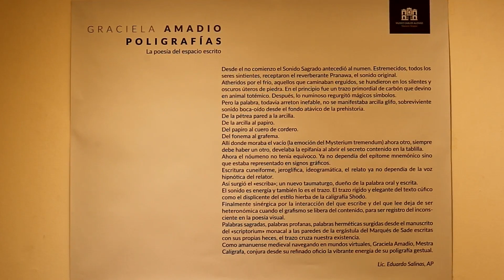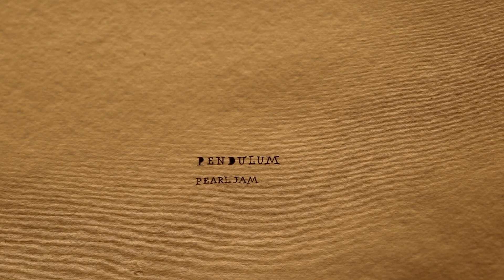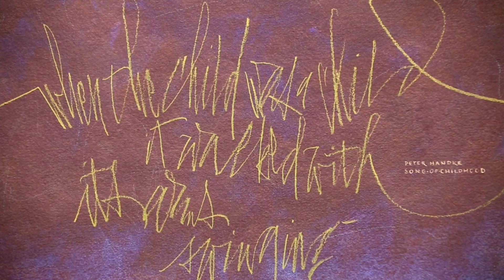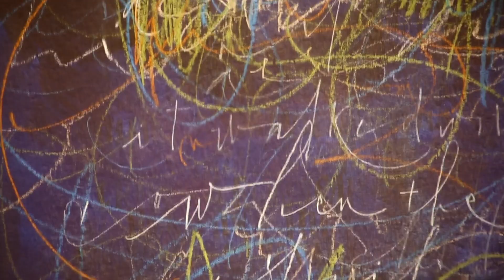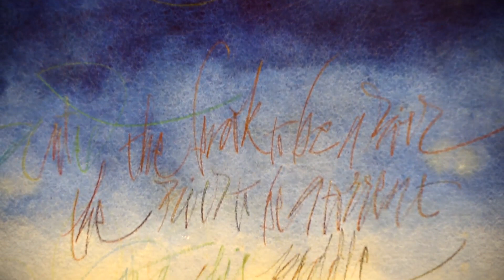"Poligrafías", muestra de Graciela Amadío en el Museo Carlos Alonso, Mendoza, Argentina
"Poligrafías", muestra de la diseñadora y calígrafa Graciela Amadío en el Museo Carlos Alonso de la Provincia de Mendoza, República Argentina. Inaugurada el 21 de febrero de 2020